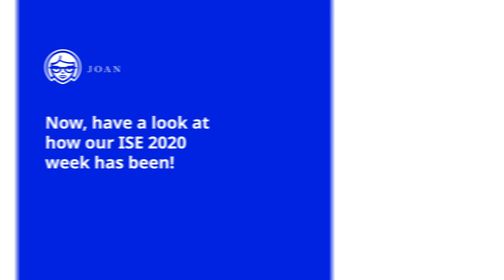ISE2020 Day 3 - Meet better with Joan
Joan at Integrated Systems Europe 2020.

Organize your workplace better with the simplest meeting room booking system. Reduce workplace interruptions, book your meeting spaces, and show key information where you need it most.